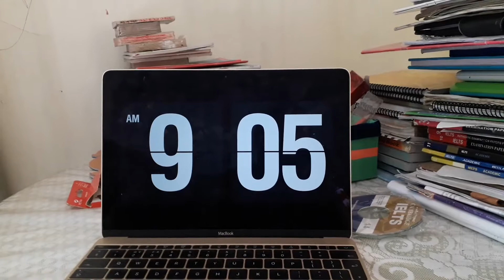Soft and Yummy Vanilla Cake (Vlog no.06)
i start my day by praying my salah then make breakfast for everyone and after that i make food for launch and at evening i make a delicious cake.
hope you are safe.